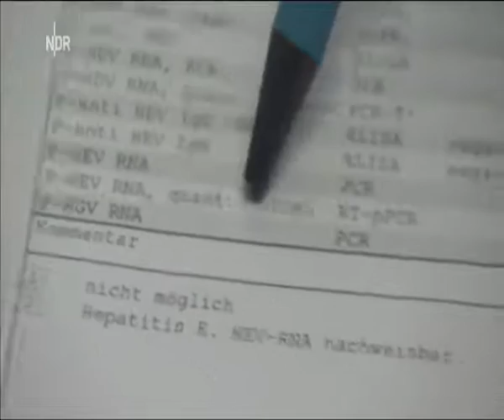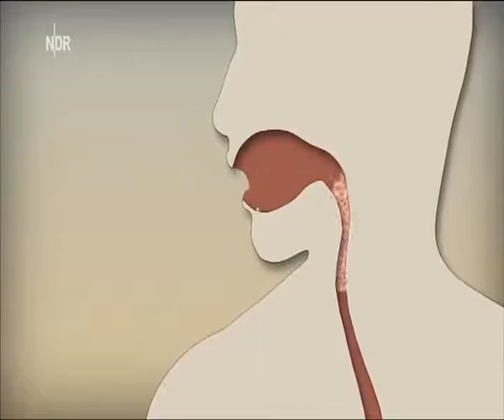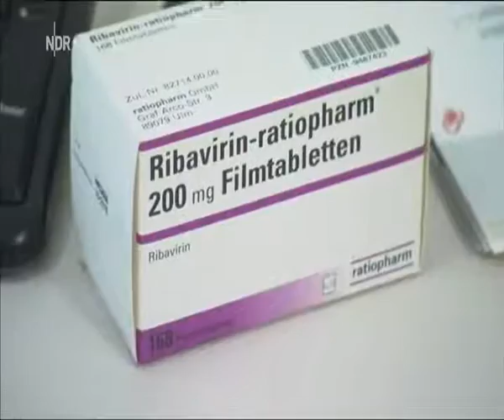"SCHWEINEFLEISCH + HEPATITIS E"-in VISITE 31.08.´16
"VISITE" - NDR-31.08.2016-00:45